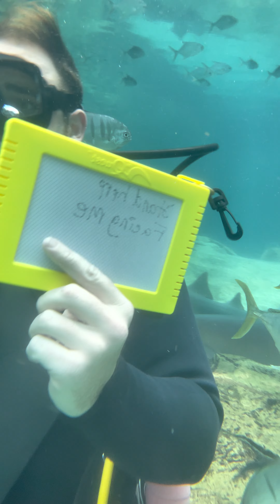December 17, 2022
Discovery Cove Underwater Adventure